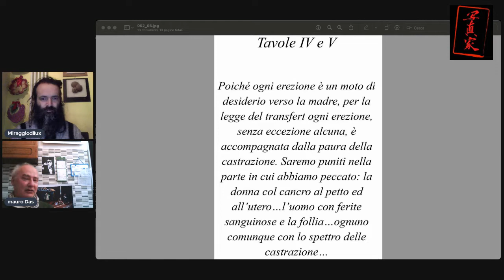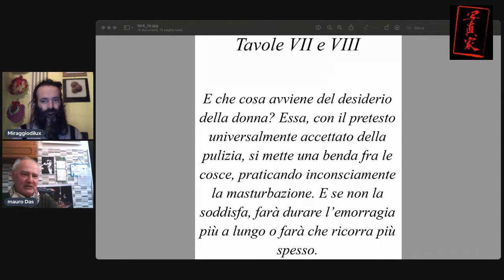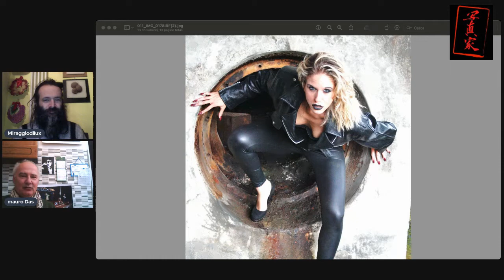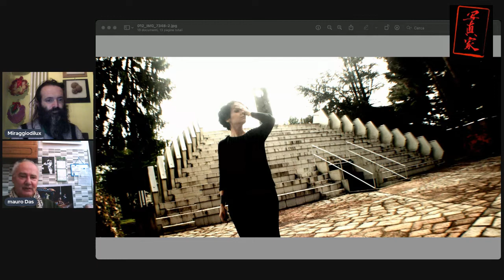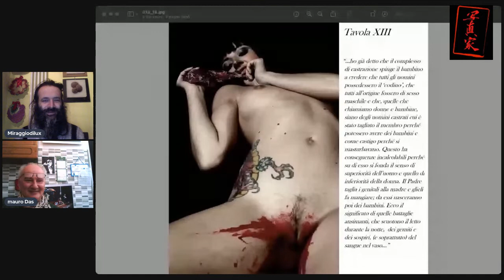Miraggiodilux e Mauro Landoni ON LINE - Fotografia ed emozioni